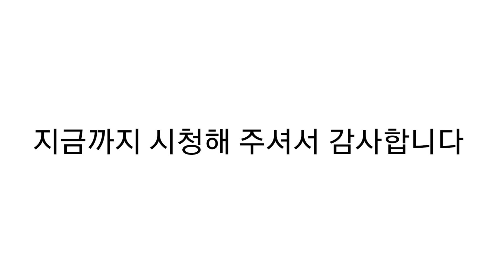ASMR대한보다 소한이 더춥다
오늘은 2021년 1월 5일 소한 입니다.
음력으로는 2020년 11월 22일 입니다.
24절깆가운데 스물 세번째 절기로 작은 추위라는 뜻의 절기이며, 태양 285도의 위치에 있을 때입니다.
절기의 이름ㅈ으로 보면 소한 다음 절기인 대한 때가 가장 추울꺼라 생각하지만, 실제 우리나라에서는 소한이 가장 춥습니다.
"대한이 소핫 집에 놀러가서 얼어 죽는다" 라는 속담도 있듯이 그만큼 소한 추위가 매섭다는 뜻이며, 농가에서는 소한부터 날이 풀리는 입춘전까지 약 한달간 혹한에 대비해 만반의 준비를 했으며. 눈이 많이 내리는 지방에서는 문밖. 출입이 어려우므로 땔감과 먹을 거리를 집안에 충분히 비치했다고 합니다.
오늘 보실 영상은 먹이를 찾는 갈매기의 아침바다에 신기한 바닷물 고드름 입니다.
밤새 파도가 거세게 쳤는지
바위와 난간에 바닷물이 튀어 얼어서 예쁜 고드름을 만들어 놓았습니다.
처음 보는 바다 고드름이 저로서도 신기하기만 합니다.
어떤분들은 지니가시다 고드름을 먹어 보시더니 "아이고 짭다" 하시며 인상을 찌푸리더라구요
어릴적 저도 고드름을 아이스크림 처럼 쪽쪽빠라 먹은 기억도 있습니다.
누구라도 그런 추억 한번쯤 있지  않을까요!
영상에 앞서 구독하지 않으셨다면
그럼 끝까지 시청하시고 영상 재미있게 보시길 바라겠습니다.

Today is Sohan on January 5, 2021.
It is November 22, 2020 by lunar calendar.
It is the twenty-third feast in the middle of the 24th verse, which means a little cold, and it is at a position of 285 degrees in the sun.
In terms of the name of the season, I think Daehan, the next season, will be the coldest, but in Korea, Sohan is the coldest.
As the proverb says, "Daehan goes to play at Sohat's house and freezes to death", it means that the cold is so hot, and the farmhouse prepared everything from cold to Ipchunjeon for about a month. Outside the door in regions with a lot of snow. Since it is difficult to enter the house, it is said to have enough firewood and food in the house.
Today's video is a mysterious seawater icicle in the morning sea of ​​seagulls looking for food.
Did the waves hit hard all night?
Seawater splashed on rocks and railings and frozen, making pretty icicles.
The sea icicles I see for the first time are just amazing for me.
Some people tried to eat icicles and frowned, saying, "Oh, it's salty"
As a child, I also remember eating icicles like ice cream.
Could anyone have such a memory at least once!
Then, I hope you will enjoy watching the video until the end.